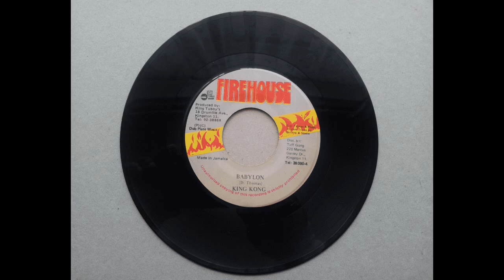King Kong - Babylon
LABEL   :  Firehouse
1987
80’s  90's  Dancehall Reggae